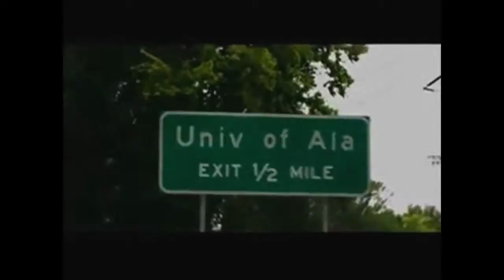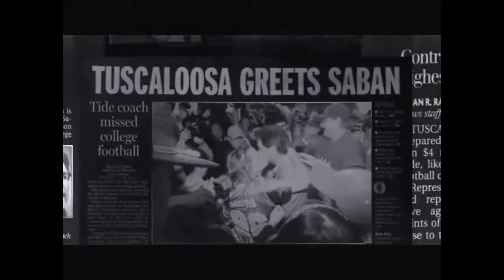Alabama Crimson Tide Highlight Reel